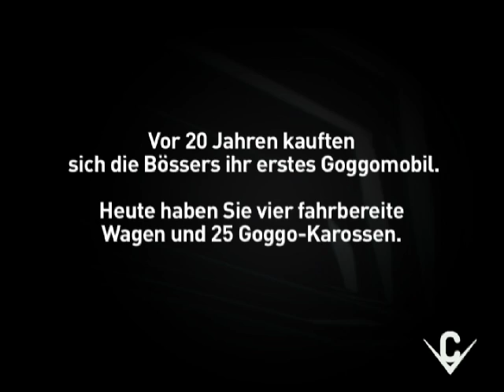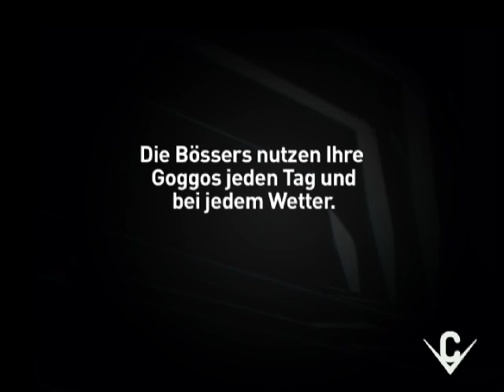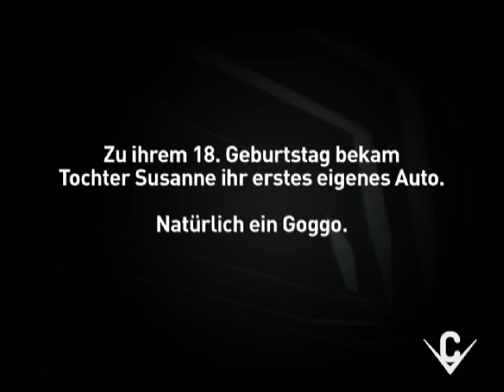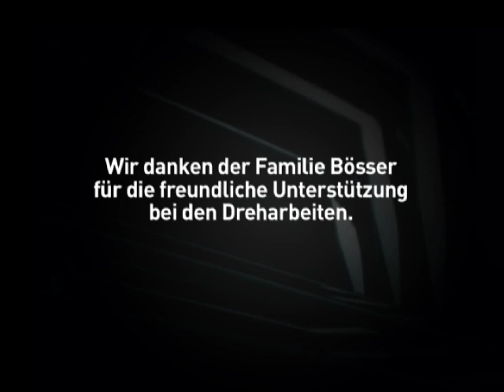Goggomobil - Carsablanca TV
zeigt die Goggomobil-Familie Bösser und ihre 4 liebevoll gepflegten Oldtimer.

Carsablanca - Die Community für Fahrer und Fans von Oldtimern und Youngtimern. Liebe geht durch den Wagen!